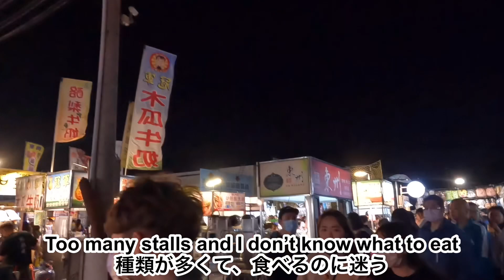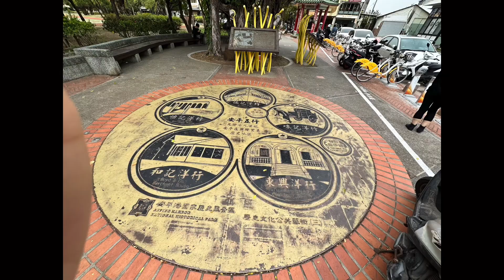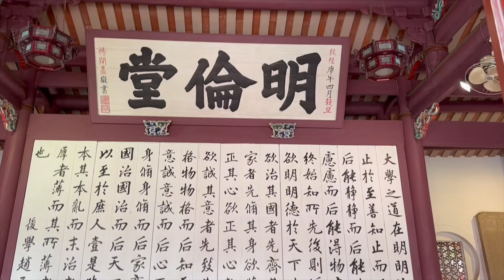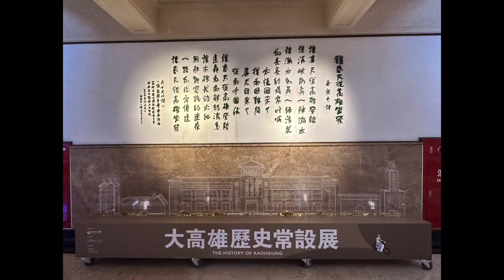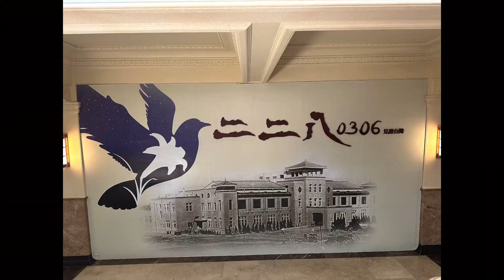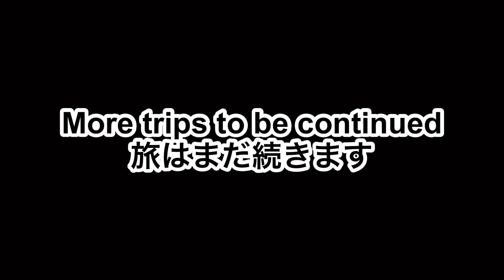[Pt.2]🇹🇼 Tainan & Kaohsiung 台南と高雄の旅行記 3月末でも暑い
Visiting Tainan & Kaohsiung for the first time
初めて台南と高雄に行ってみた

Transportations
交通機関:

Accomodation
宿泊先:
Lakeshore Hotel Tainan レイクショア・ホテル台南

Chateau de Chine Kaohsiung シャトー・デ・シン

食べる場所 :
Dadong night market 大東夜市

Places to visit :
Chihkan Tower(赤崁樓)